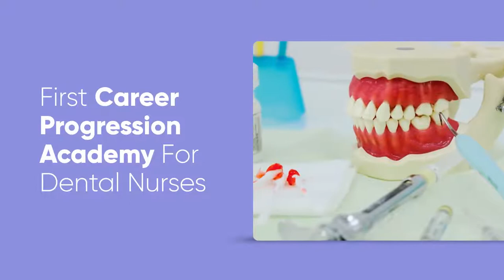Enamel Learning Promo 1 | DEMO Video